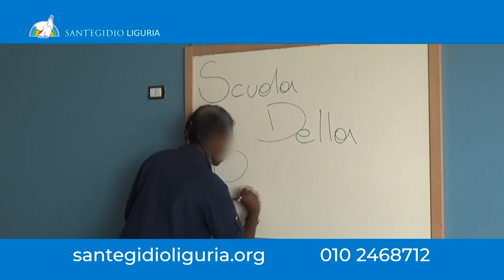Covid e guerra, sempre più poveri. Ecco come funziona la scuola della pace